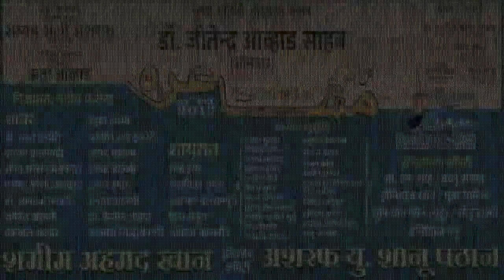IQBAL ASHAR,MUMBRA,ALL INDIA MUSHAIRA,0N 25TH DECEMBER 2017.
IQBAL ASHAR,
PAASBAN E ADAB PRESENT ALL INDIA MUSHAIRA AT MUMBRA ON 25 TH DECEMBER,
INTIJAMIYA -SHAMEEM AHMED KHAN
                       ASHRAF SHANU PATHAN,
SADARE MUSHAIRA-SAYYED ALI ASHRAF,
IFTETAH MUSHAIRA-SHERATA AHWAD,
CHIEF GUEST-DR JITENDER AHWAD SAHEB.
NIZAMAT-NADEEM FARRUKH.